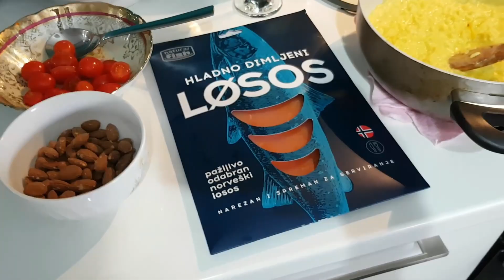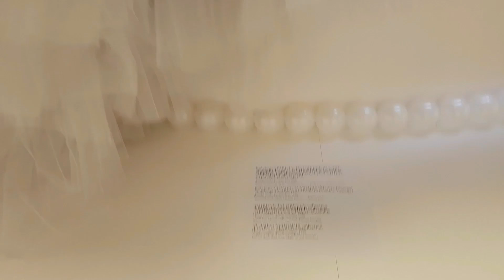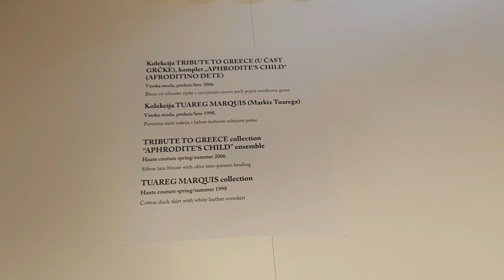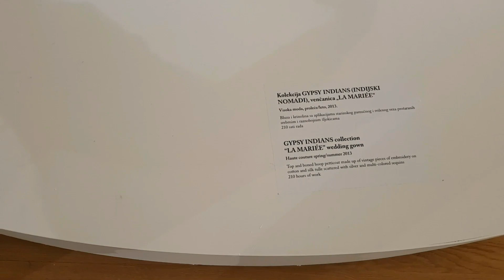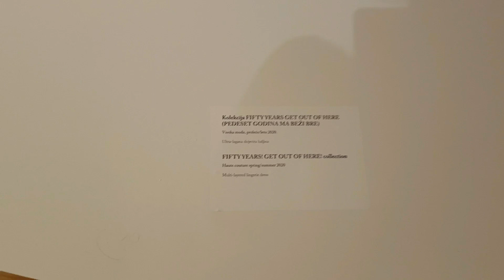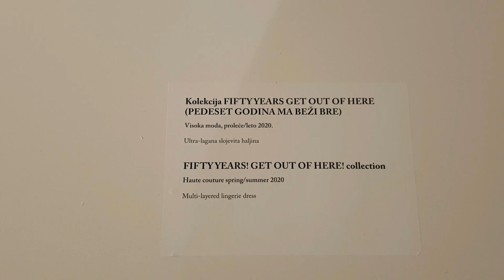Žan Pol Gotje "Ljubav je ljubav" ,nova frizura i rižoto